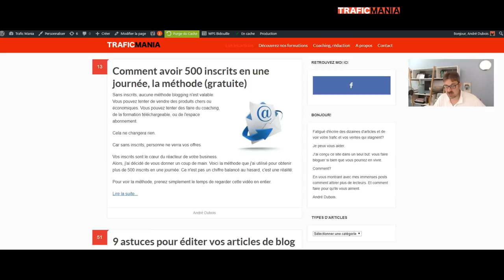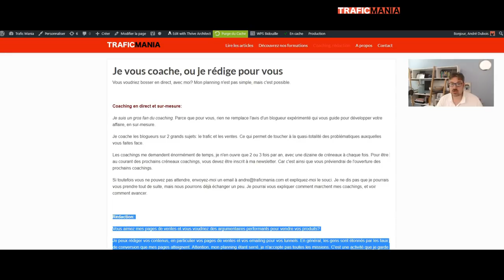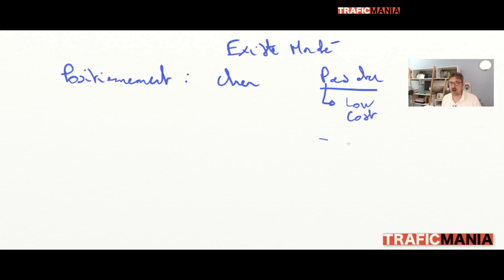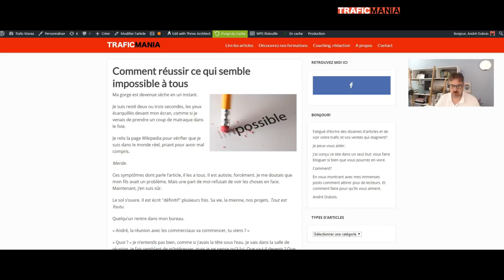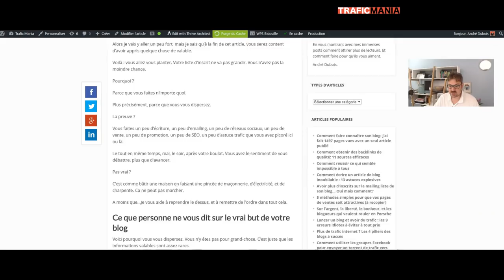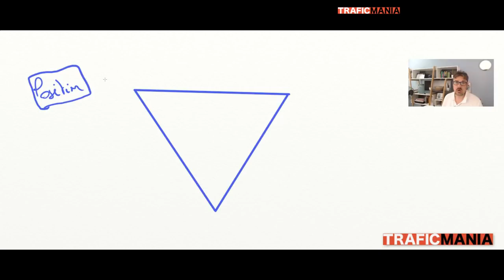Ecrire des articles de blog pour 3000 euros par mois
Vous aimer rédiger sur sur votre blog? Voici comment vous pouvez en tirer des revenus intéressants. Nous allons découvrir ensemble comment positionner un business de rédaction blogging et le vendre.

Vous allez découvrir le triangle du business: comment devenir rédacteur blogging en étant:

-Bien positionné, de manière à écrire sur des sujets blogging qui sont porteurs

-Crédible: en écrivant des articles de blog si bons que vous pourrez les vendre chers

-Populaire: vous allez découvrir des stratégies trafic qui vont vous permettre de développer votre business en ligne.

Si vous voulez devenir rédacteur web, écrire sur un blog et en vivre, cette vidéo est pour vous.